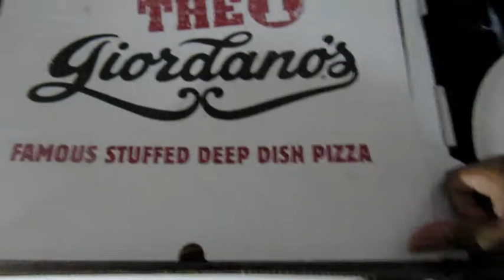CHICAGO🍕🍕🍕 GIORDANO'S PIZZA EATING SHOW